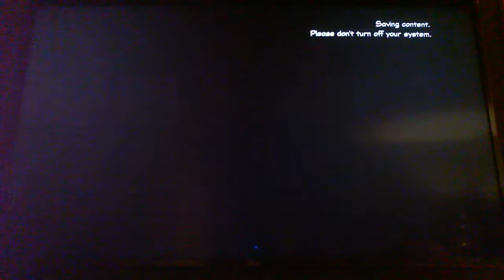ducktales remastered part 3